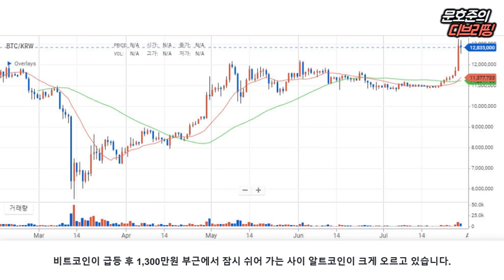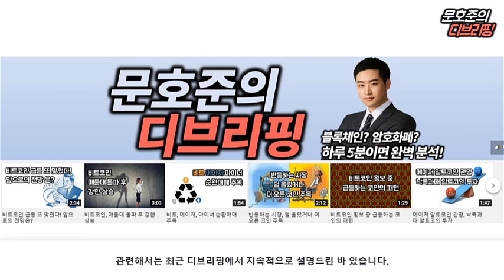비트코인 쉬어가자 날뛰는 알트코인, 순환매매 시장에 맞는 투자법 유지 필요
[2020년 7월 29일 수요일 D.Briefing]

▶암호화폐 시장 동향 (일간)
- 시총 상위 코인 : 비트코인 -1.35%, 이더리움 -2.21%, 리플 +2.50%
- 상승코인 TOP 10 : 애드엑스 +50%, 시스코인 +36%, 아이리스넷 +32%
- 하락코인 TOP 10 : 엠플포스 -30%, ABBC코인 -10%, 하모니 -7%

- 비트코인 쉬어가자 날뛰는 알트코인
- 순환매매 시장에 맞는 투자법 유지 필요